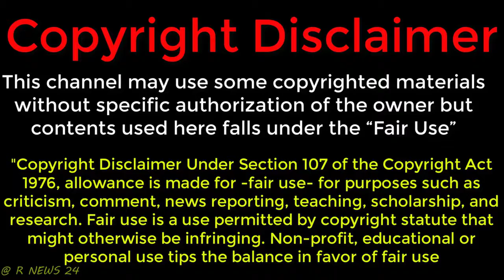International News Bangla 8 May 2019, World News Bangla, Today International News,